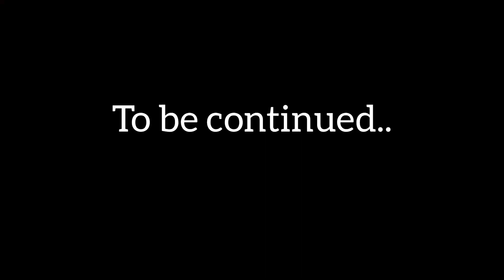কতদিন পর বাড়ি গেলাম গিয়েই সোনা বাচ্চার সাথে প্রথম দেখা হলো | Jayeeta's Everyday | Bengali vlog